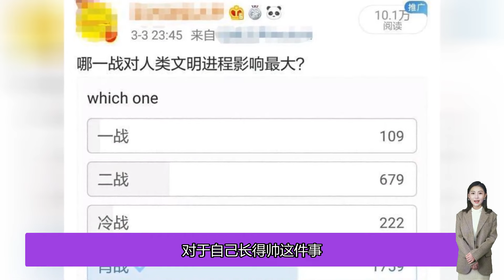靠「臉」封神，從全網黑到央視力挺，肖战憑什麼逆襲？